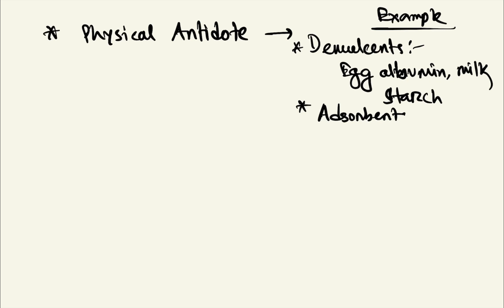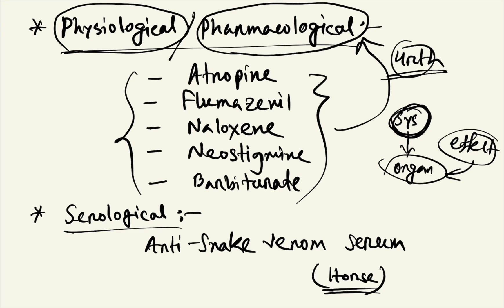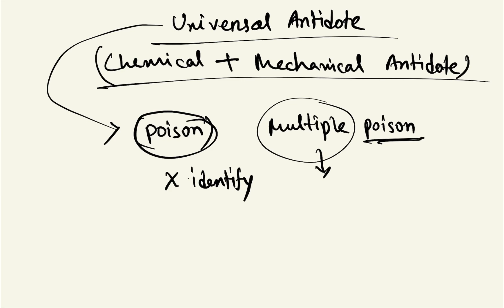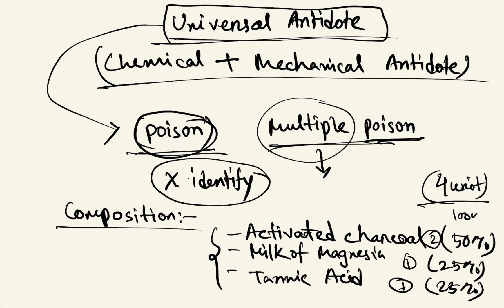’Antidote’ General Toxicology (Part-2) | Forensic Medicine | White Apron